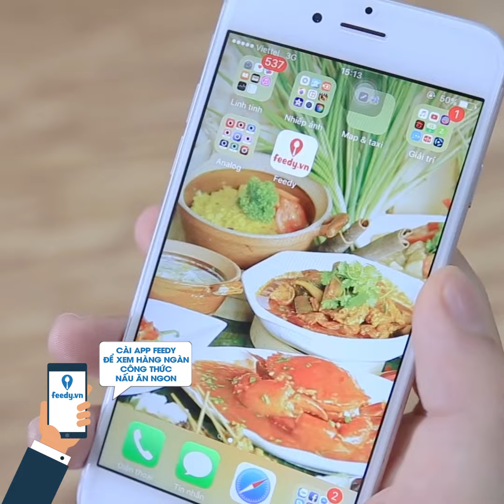Hướng dẫn cách làm Khô mực chiên nước mắm - Stir-fried dried sqid with fish sauce với